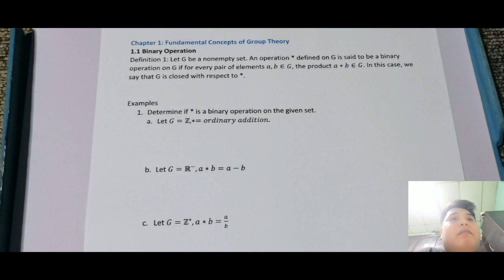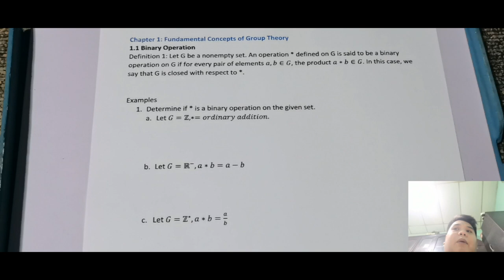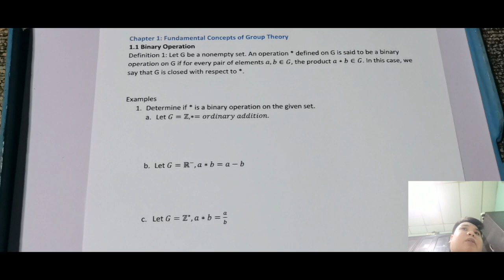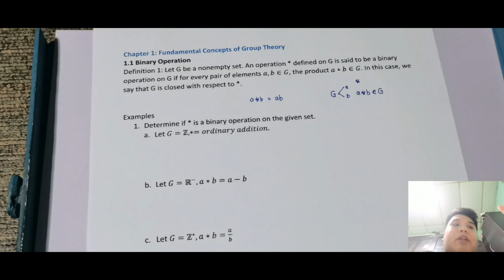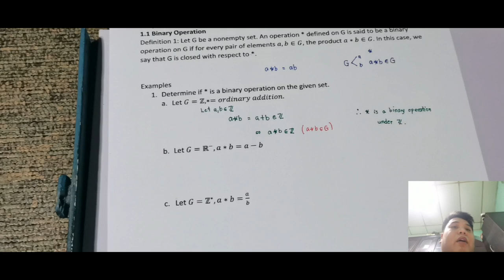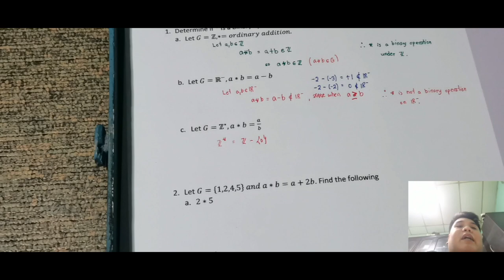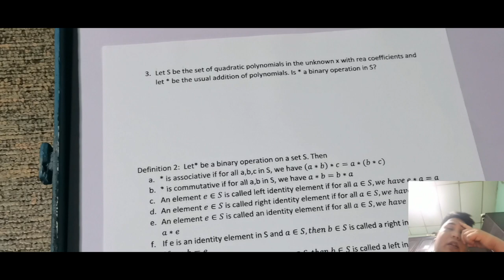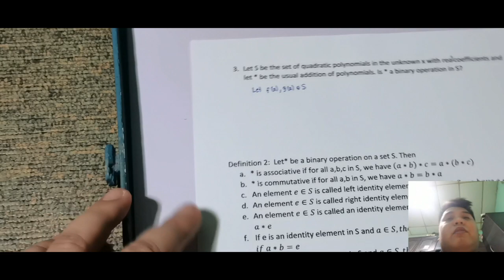L1: Binary Operation